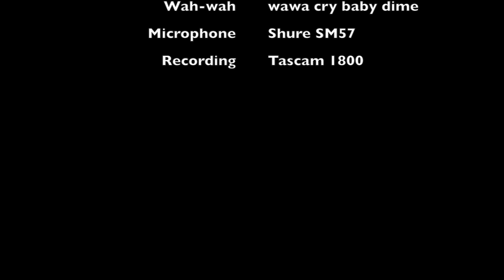Zakk Wylde influence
Yeril lozano playing guitar shred. influence of zakk Wylde